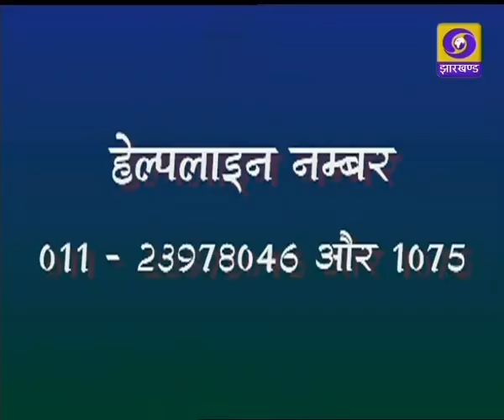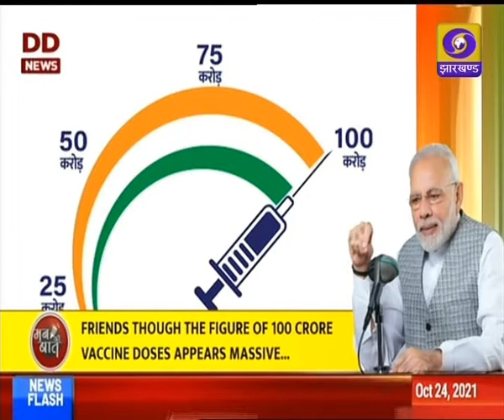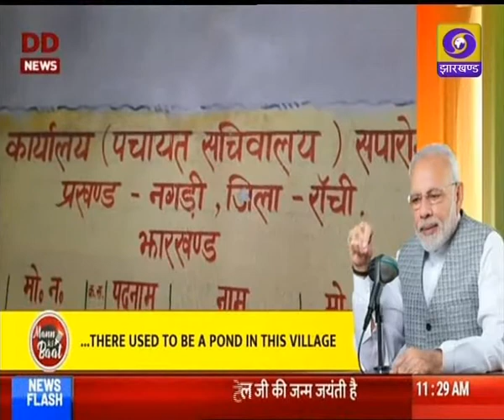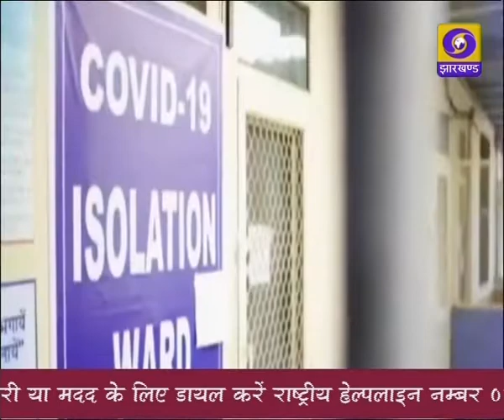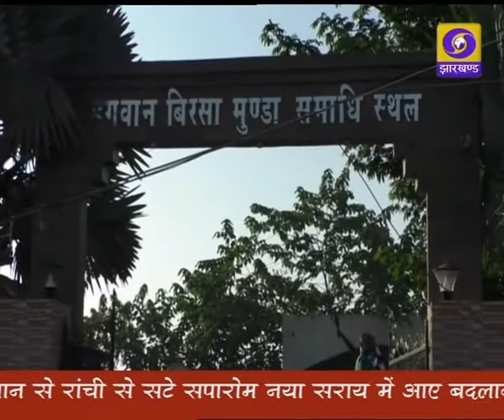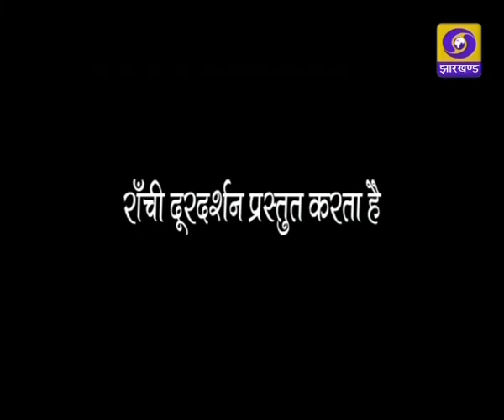प्रादेशिक समाचार 24 10 2021 दोपहर 12 30 बजे